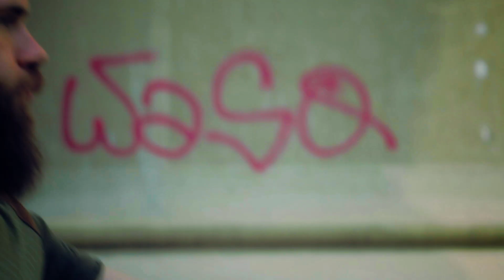The Wicked Mercy - Fading Fast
From the Album "Sundown"

Available EverywhereDecember 5th 2015
Distributed in Europe through Bad Reputation Records.

Video Shot by Captivate Them Creative Studios in Bucharest, Romania and in Ottawa, Canada.